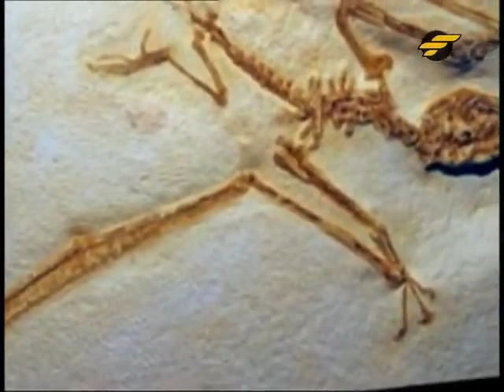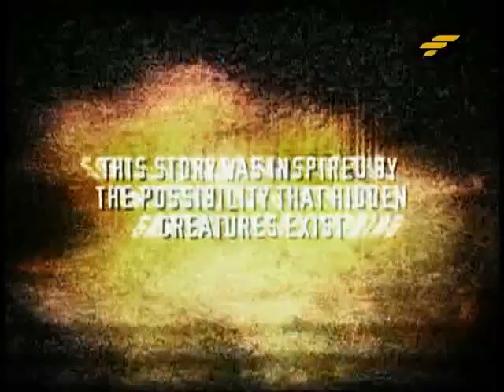AktaZS03E06 Dabing Q: THE SERPENT GOD